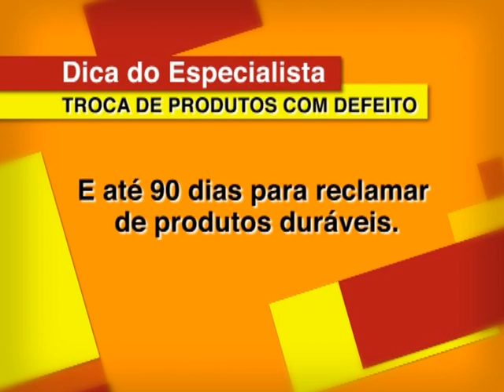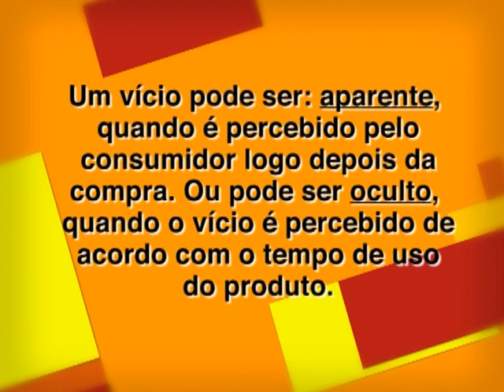Troca de produtos: saiba quais são os seus direitos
O processo que envolve a troca de produtos com defeitos garante ao consumidor uma série de direitos, que nem sempre são cumpridos por lojas e empresas. Há algumas diferenças entre os produtos; constatado o problema, os produtos não-duráveis têm um prazo de troca de até 30 dias, enquanto os produtos duráveis apresentam um prazo de 90 dias. A 15ª edição do Almanaque conta com a participação da Dra. Mariana Ferraz, advogada e pesquisadora do Instituto de Defesa do Consumidor, o Idec.

- Almanaque
Dicas sobre temas variados, voltados para quem precisa descomplicar a rotina.